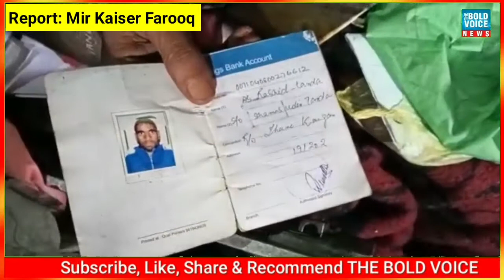Meet this poor family, Please donate.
Name Abdul Rashid Tanda
R/O Thune Kangan
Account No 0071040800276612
IFSC code JAKA0KANGAN
JK Bank Branch Kangan